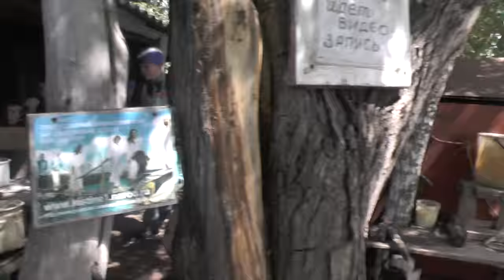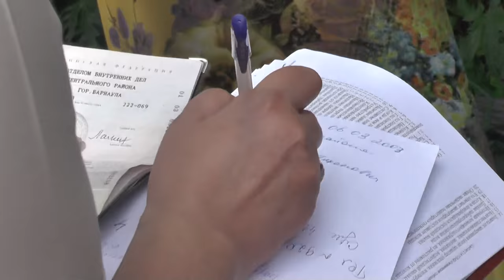№2. Роспотребнадзор атакует детский православный лагерь-стан. 01.07.2016